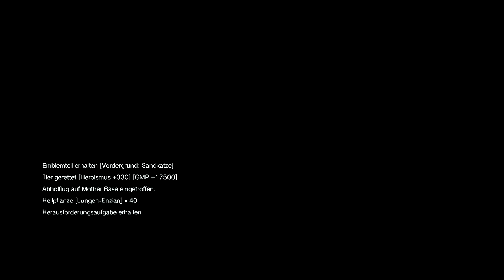MGS 5: The Phantom Pain #079 | Sandkatze, Karakal, Rotfuchs und [GEIST P3]-Bauplan | Gameplay PS4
Metal Gear Solid V: Ground Zeroes (100% Abgeschlossen/Completion Ratio)

Plattform: PS4